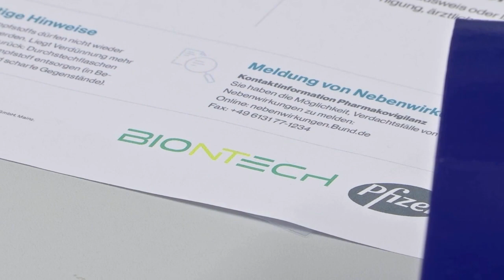Zweifel an der Kühlkette: Bayern will auf Teil der ersten Impfstoff-Charge verzichten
In sieben oberfränkischen Landkreisen werden rund 1000 Dosen des Biontech-Pfizer-Impfstoffs nicht verabreicht. Die Transportbox soll zeitweise nicht ausreichend gekühlt gewesen sein. Biontech äußerte jedoch keine Bedenken gegen die Verwendung.